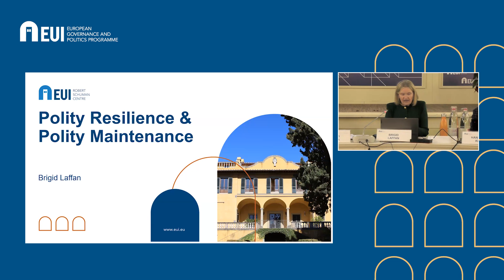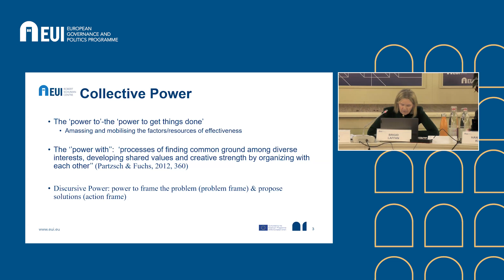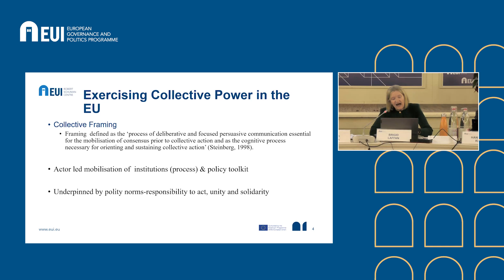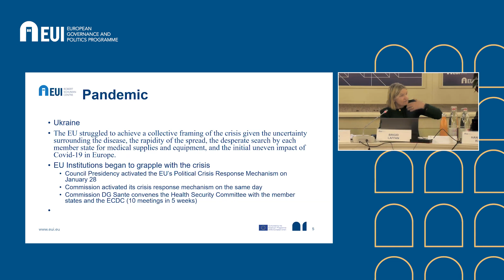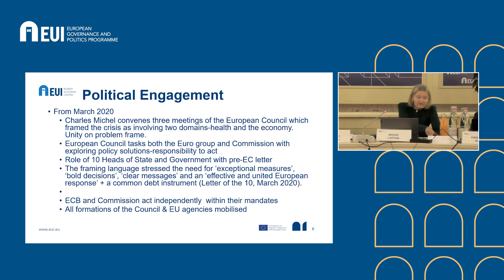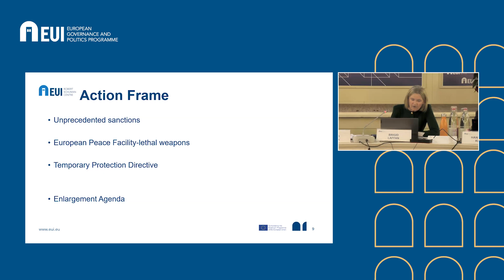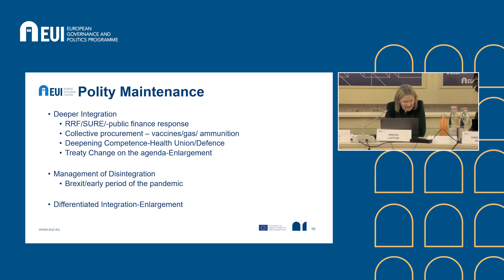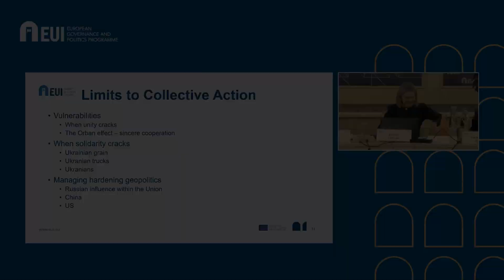Polity resilience and polity maintenance | Brigid Laffan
Brigid Laffan presents at the SOLID project conference which took place on 11-12 December 2023 in Florence.

Given the succession of crises that transpired from the Eurozone crisis onwards and the co-evolution of crisis responses with the implementation of a major new treaty, the Lisbon treaty,  it is timely to  assess the resilience of the EU polity and the manner in which actors cooperated to maintain and deepen the polity in turbulent times.  This paper addresses these questions by examining three crises, Brexit which was a polity crisis, the pandemic which was essentially a policy challenge and the war in Ukraine that combined policy and polity challenges. Crises are not one- off events as each crisis impacts on the resilience of the polity and effective responses to one crisis feeds into resilience in the face of future crises. The paper argues that the EU became more effective at wielding collective power as a result of crises and a number of key polity norms were reinforced, notably, the collective responsibility to act, unity and solidarity.